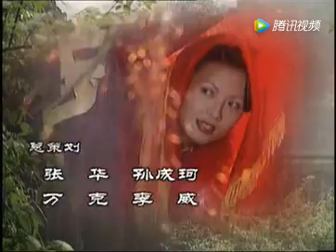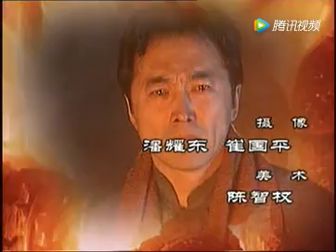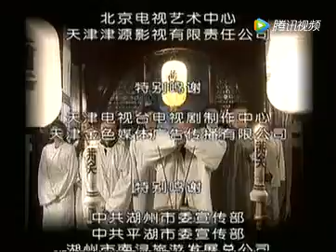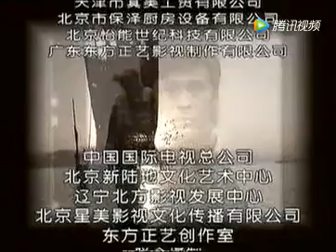【抗战烽火】风声鹤唳 19：姚太太看着被打的博雅流下了眼泪。 博雅到工厂告诉老彭发生的事，要他尽快转移枪和炸药丨 主演： 王亚楠 孟瑶 李立群 伊能静 郑晓宁 陈孝萱 韩青 雷恪生